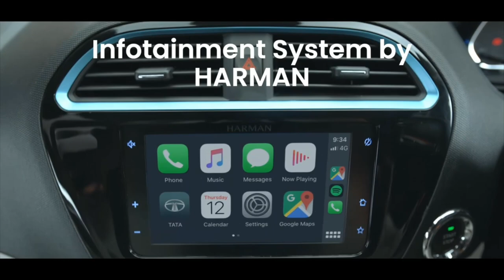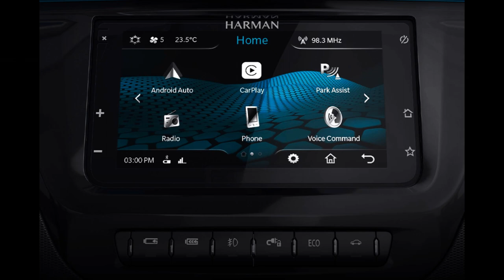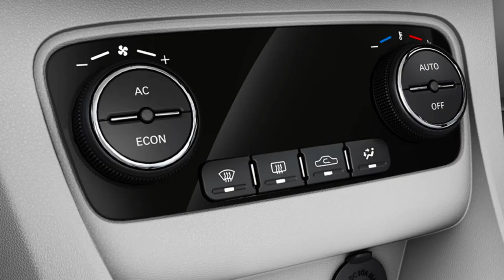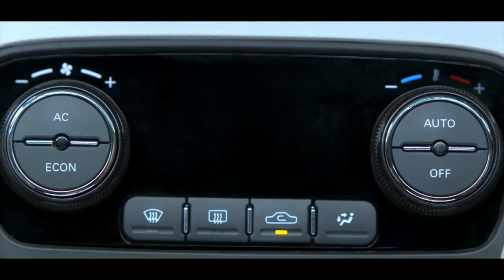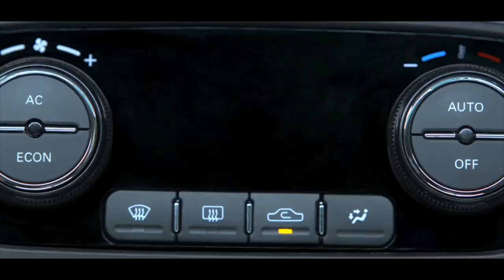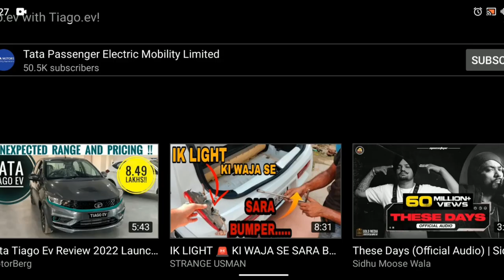Most affordable EV of India launched!!! | TATA TIAGO EV 2022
Hello.
TATA motors launched their new TIAGO EV in India on 28 SEPTEMBER 2022. The new TIAGO EV gets similar exterior and interior like the petrol model just the difference is that TIAGO EV gets blue accents on exterior and interior, LED DRLs , 14 inches wheels ETC. On the interior side it gets all the features and looks similar like TIAGO petrol but it gets some changes and features like leather seats, cruise control, z connect car connect features which are not available in petrol model. The new TIAGO EV also gets similar safety features like petrol model. The TIAGO EV comes with two different battery packs out of which one is 19.2KWh an the second one is 24KWh. The MIDC claimed range for the 19.2KWh battery is 250km while for the 24KWh battery the MIDC claimed range is 315km. Both the battery and motor gets a warranty of 8 years or 1,60,000km. Both the batteries comes with fast charging support and DC fast charger charges the bigger battery to full in just 57 mins. The new TIAGO EV comes with four variants XE, XT, XZ+, XZ+ TECH LUX. The base model of TIAGO EV comes only with 19.KWh battery pack. From the second base model you get 24KWh battery along with 19.2Kwh battery pack. The second top and top model only gets the 24KWh battery pack there is no option to take smaller battery. The price of new TIAGO EV starts from 8.49 lakhs ex-showroom and goes up to 11.79 lakhs ex-showroom. The bookings of new TIAGO EV will start from October 10 2022 and the deliveries will begin from January 2022. So this is all the information about the new TATA TIAGO EV 2022.